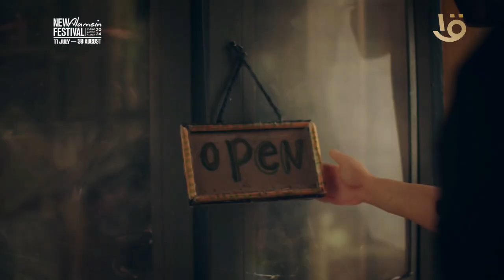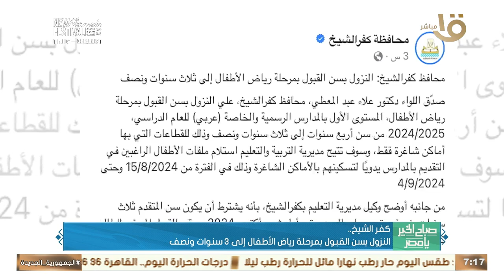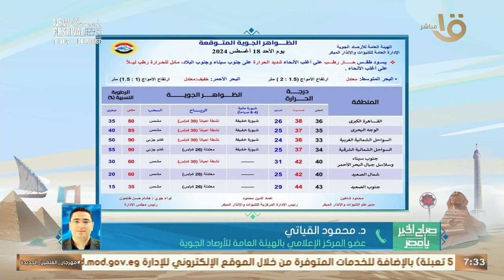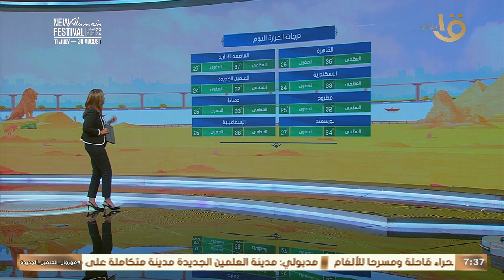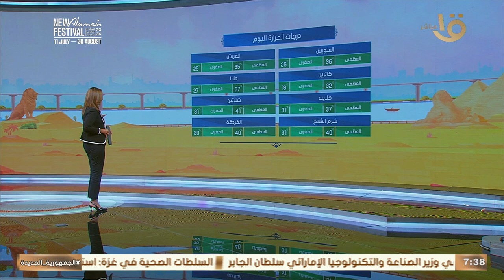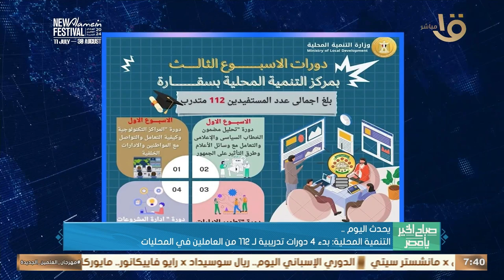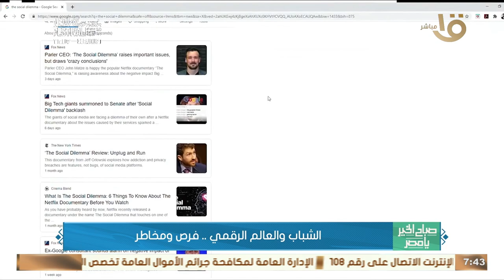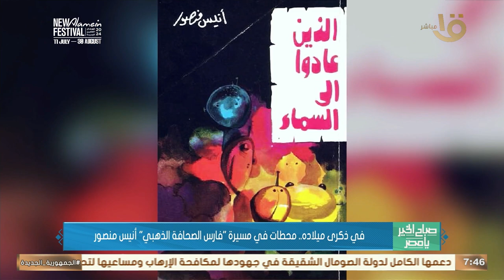صباح الخير يا مصر | تجربة مصرية استثنائية في القضاء على العشوائيات.. حلقة كاملة 18-8-2024